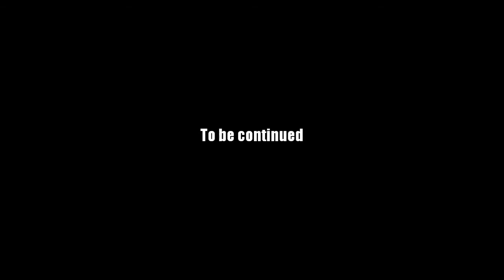AQ Worlds "Medicine Man" (Quest)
Quest:Medicine Man

NPCs:Roderick Crusher

Monster List:Gothic Chest

Turn in:Mortar x1
            Pestle x1
            Syringe x1
            Gourd Medicine Vial x1

Equipment Won:None